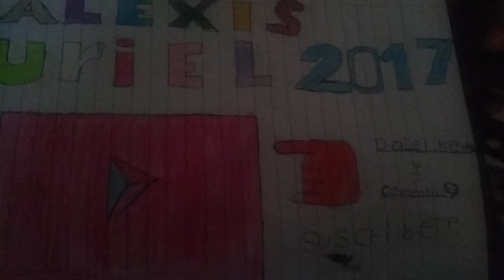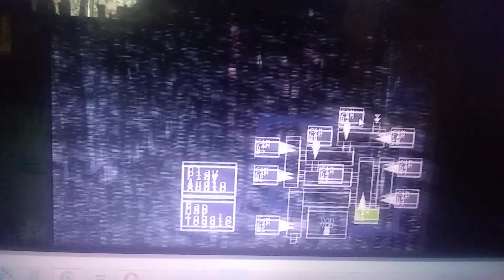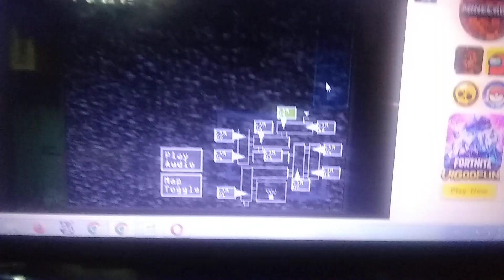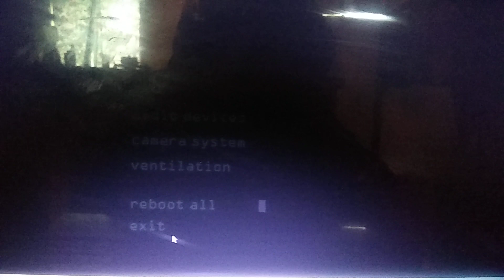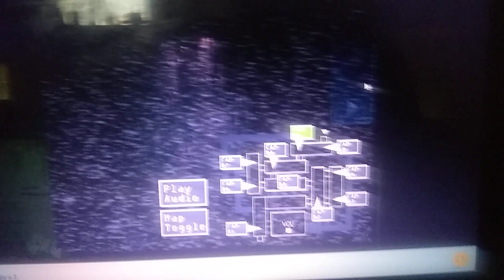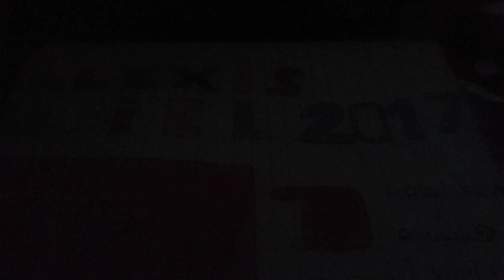jugando fnaf 3 noche 4702xxxx | Alexis URIEl 2017